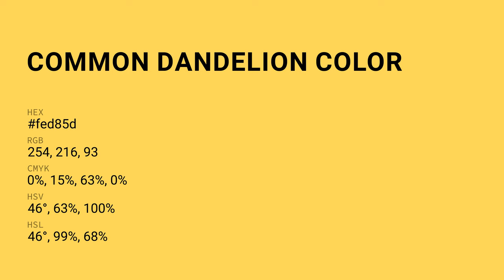Common Dandelion color fed85d hex Cool Yellow color fed85d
What color is Common Dandelion ? fed85d hex, Cool Yellow color fed85d

Hex fed85d Color Code is also known as Common Dandelion color

Hex fed85d Color code in RGB color code model is created after adding 99.61% red color, 84.71% green color and 36.47% blue color.
Hex fed85d Color code in CMYK color (process color) code model is generated after subtraction of 0% cyan, 15% magenta, 63% yellow, 0% black.